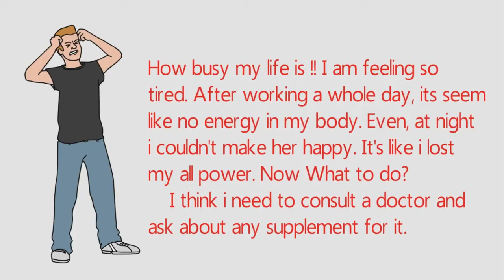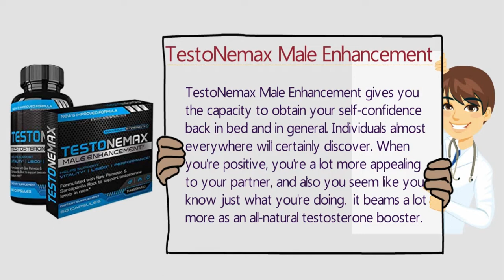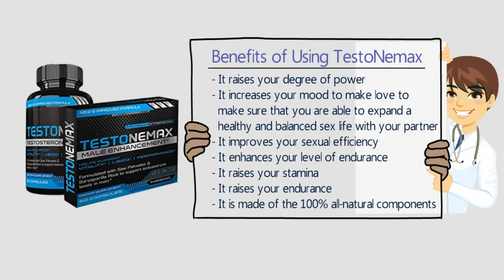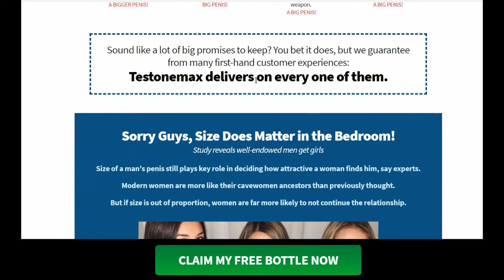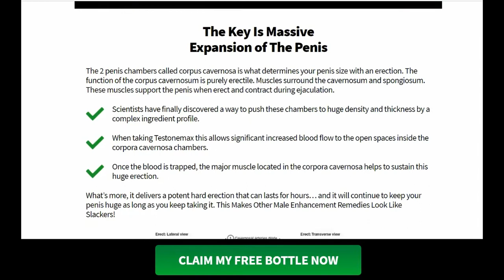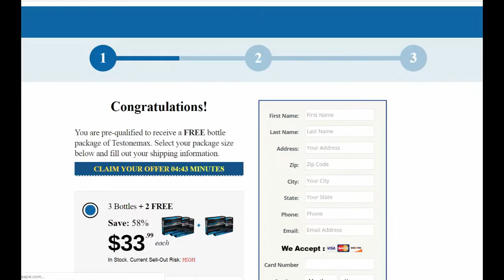TestoNemax Male Enhancement Reviews 2018 || Order TestoNemax at Offer Price in US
Order TestoNemax And Save 58% Today

TestoNemax Male Enhancement Introduction

With age, the sexual desire of guys tends to drop. Yeah, I concur, that when they continue to be young, the yearning and also the enjoyment stays at the top of the notch, but as they begin concerning their age, the desires and all the excitement wears away. However, if you intend to get back that lost fad in your relationship once more, you need to start working on all of it over once more.

It is vital to make sure that you stay satisfied in a relationship with your partner however that would certainly never be feasible if you fail to please your partner. A healthy and balanced relationship between a male as well as a woman in a connection demands sex and also if you are unable to please your companion in regards to your sex or feel that you are down at it that in a lot of the cases often tends to degrade a relationship.

TestoneMax is a preferred male enhancement supplement that has verified to be quite efficient for the consumers that have actually confronted such type of difficulties as well as have actually eventually located themselves at a state in which they were not able to return their lost youth and sexual craving that they earlier had.

What is TestoneMax?

If you have actually been in a relationship or a marital relationship for rather a long time, and discover that your relationship is not going smoothly even if you have not been great with it. Well, TestoneMax will surely do you all the marvels in this context.

As a result, if you are coming across any such concerns in your relationship, it is normally suggested to go for such male enhancement supplement that would assist you in providing your ideal to your companion. Besides, it is always advisable to perform well when it concerns satisfying your partner on bed.

Is TestoneMax Effective?

TestoneMax is really amazing and also is quite effective as a male enhancement supplement. The basic ingredients present in this product are what that makes this thing so incredibly popular amongst the customers. The structure comprising L-Arginine as well as L-Citrulline makes this item a lot reliable.

These are the primary components, and their presence makes the hypothalamus in addition to the adrenal glands effective sufficient to make sure that your hormone level is not down as well as it goes quite well with you when it concerns your erectile functionality. It makes your blood vessels prepared to improve the blood flow within your body. The testicles are inevitably in charge of the procedure of testosterone launch in your penis.

This product makes points proper to ensure that your sex hormones are functioning excellent and your penis stays erect for a longer time.

Why do you require TestoNemax Male Enhancement ?

For all those men who are needing to encounter a really frustrating sex life, TestoneMax is definitely a perfect selection for them. TestoNemax Male Enhancement  aids in enhancing the blood flow through your testicles and also along the capillary of your penis.

This item is an incredible item that aids in the generation of sperms as well as enhances the testosterone manufacturing as a whole. This thing is definitely impressive, and when it comes to having a better sex life, this will never ever disappoint you as it works definitely excellent. If you are feeling to have a reduced power level or you are bad to carry out on the bed, this product makes sure to assist you return those days of your youth once again.

How to utilize TestoneMax?

You can make use of 2 pills of TestoneMax in a day. Nonetheless, ensure that you take-in sufficient quantity of water in addition to it. This thing would certainly not conflict with any of your various other medicine, however still, it would be terrific if you can consult your doctor for when regarding this concern.

Pros:

It raises your degree of power
It increases your mood to make love to make sure that you are able to expand a healthy and balanced sex life with your partner
It improves your sexual efficiency
It enhances your level of endurance
It raises your stamina
It raises your endurance
It is made of the 100% all-natural components

Where can you Acquisition it?

You can acquire TestoneMax from the Official Website. Just click the link and go there.

Final Verdict Of TestoNemax Male Enhancement :

TestoneMax is just one of the most effective products offered on the market today according to the consumer reviews as well as the popularity along with properly being seen around.